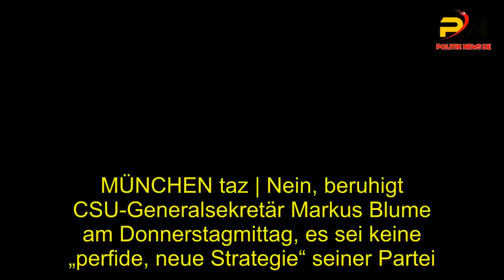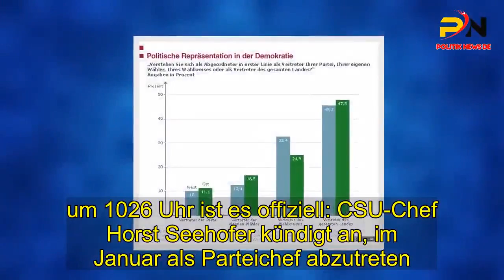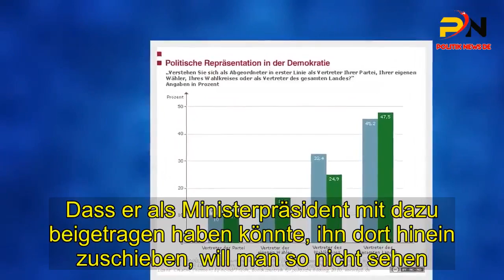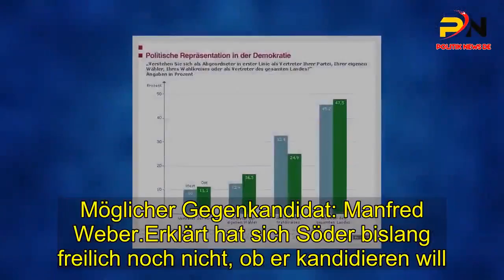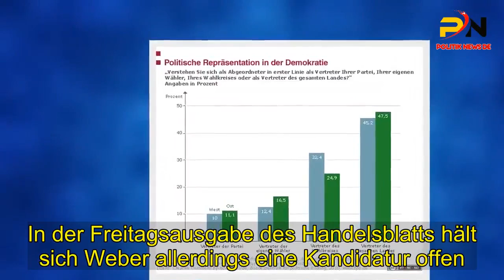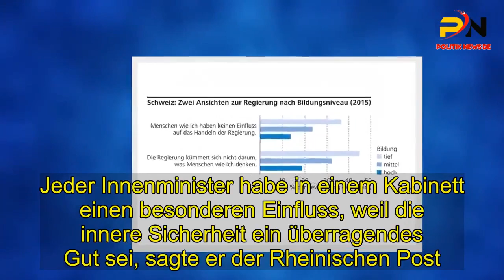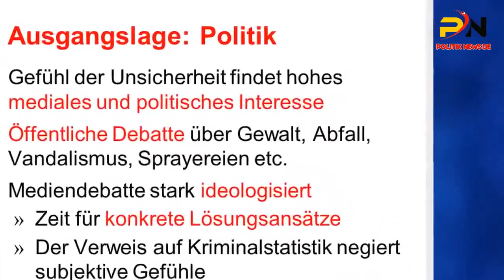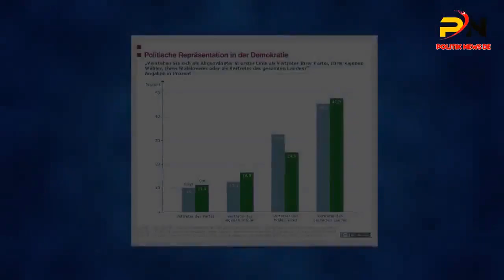politisches Gefühl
MÜNCHEN taz | Nein, beruhigt CSU-Generalsekretär Markus Blume am Donnerstagmittag, es sei keine „perfide, neue Strategie“ seiner Partei. die bayerische Landtagspresse in das Kellergewölbe eines Münchner Burger-Braters zu laden, während andernorts vom Parteichef sensationelle Neuigkeiten verkündet werden.  Er habe gerade noch einmal mit Horst Seehofer telefoniert und könne versichern: Dieser werde sich erst am Freitag zu seiner Zukunft erklären. Nun gelten Rücktrittsankündigungen von Horst Seehofer mittlerweile eher als politischer Alltag denn als große Sensationen, dennoch rätselten Seehoferologen bis zuletzt. wovon Seehofer denn nun zurücktreten werde: Vom Parteivorsitz? Vom Parteivorsitz und vom Amt des Bundesinnenministers? Oder doch nur vom Rücktritt? An diesem Freitag nun. um 1026 Uhr ist es offiziell: CSU-Chef Horst Seehofer kündigt an, im Januar als Parteichef abzutreten.  Der offizielle Charakter dieser Ankündigung wird auch noch durch die Form der Ankündigung unterstrichen: Sie erfolgt – ganz unseehoferisch – schriftlich.  Ohne Ironie, ohne Augenzwinkern, ohne Hintertürchen.Da steht es nun also schwarz auf weiß: „Das Jahr 2019 soll das Jahr der Erneuerung der CSU sein.  Ich werde deshalb für den 19. Januar 2019 zu einem Sonderparteitag der CSU mit Neuwahl des Parteivorsitzenden einladen.  Zu diesem Zeitpunkt werde ich mein Amt als Parteivorsitzender zur Verfügung stellen. “ Punkt. Mit dem Rücktritt wird eine Ära zu Ende gehen. Zehn Jahre stand Seehofer an der Spitze seiner Partei, bis zum Frühjahr diesen Jahres war er zugleich auch bayerischer Ministerpräsident.  Seine späte Karriere in der Landespolitik hatte damals die Niederlage ermöglicht, die Parteichef Erwin Huber und Ministerpräsident Günther Beckstein bei der Landtagswahl 2008 erlebten.  Unter ihrer Führung war die CSU auf ein historisches Tief von 43,4 Prozent gestürzt Ein respektables Ergebnis, würde man aus heutiger Sicht sagen. Bei der Landtagswahl vor knapp fünf Wochen landete die CSU mit Markus Söder als Spitzenkandidat und Seehofer als Parteichef nur noch bei 37,2 Prozent.  Der Unterschied: Heute kreidet man das elende Erscheinungsbild in der CSU ausschließlich dem Parteichef an. Söder hingegen wird als der geeignetste Mann betrachtet, um den Karren aus dem Dreck zu ziehen.  Dass er als Ministerpräsident mit dazu beigetragen haben könnte, ihn dort hinein zuschieben, will man so nicht sehen.  Im Gegenteil: Ihm sei zu verdanken, dass das Wahlergebnis am Ende nicht ganz so übel ausgefallen sei, wie es manche Umfragen schon prognostizierten. So kommt es, dass ausgerechnet Markus Söder nun zum zweiten Mal die besten Karten in Sachen Seehofer-Nachfolge zu haben scheint.  Nicht zuletzt in der Landtagsfraktion hatten sich in den vergangenen Tagen und Wochen viele dafür ausgesprochen, dass Söder nun auch den Parteivorsitz übernehmen solle.  Dies hängt sicher nicht nur damit zusammen, dass Söder in der Partei und Fraktion sehr gut vernetzt ist, sondern auch mit dem Wunsch,.  dass wi